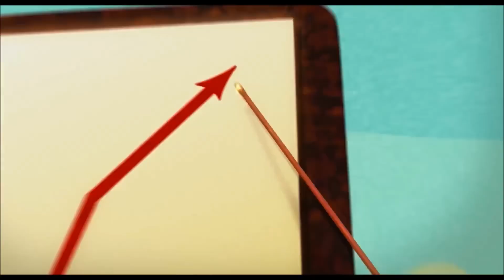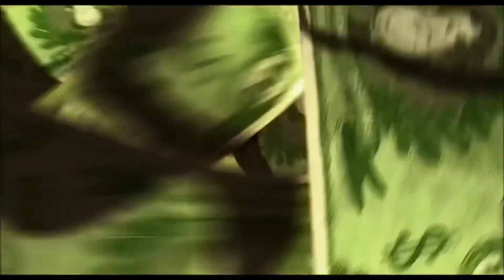VanossGaming Sings How Bad Can I Be (Ai Cover)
This took some time to make trying to get the backing vocals and everything so I hope you enjoy it, especially the part with Delirious.

0:00 - Intro
0:26 - Vanoss (Song)
3:14 - H20 Delirious